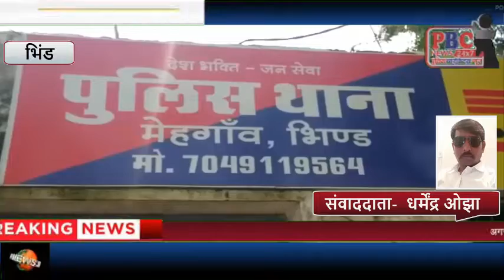स्कूल में रखा बम निकला नकली...PBC NEWS 05 SEP...